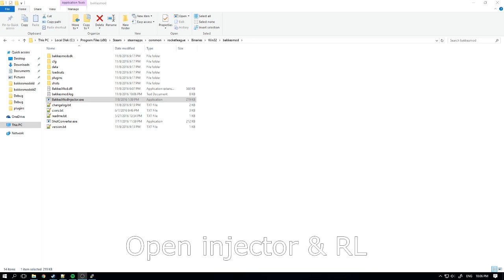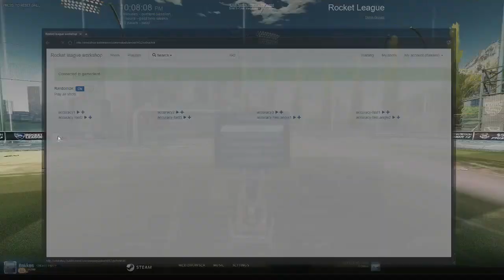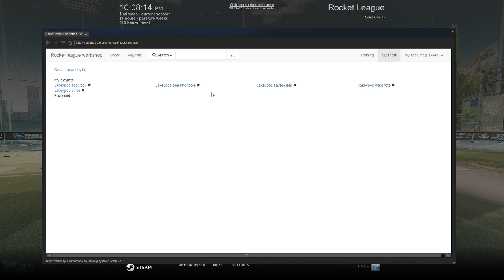BakkesMod (workshop) plugin showcase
Thomie, pls no comments about the gameplay, thx.